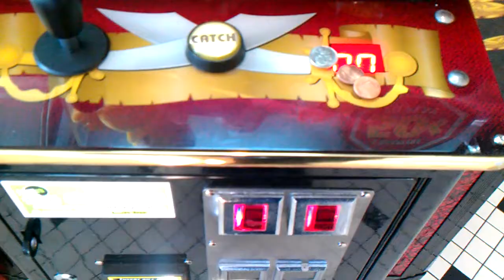Pirates Chest Claw Machine @ Steak n Shake WINNER WINNER Happy Easter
this morning i hed over to my local steak n shake to face off with th pirates chest claw machine in search of a easter win hace a look at the claw as it losens up and look how fast the crane moves as well